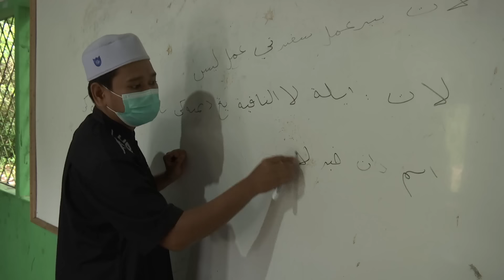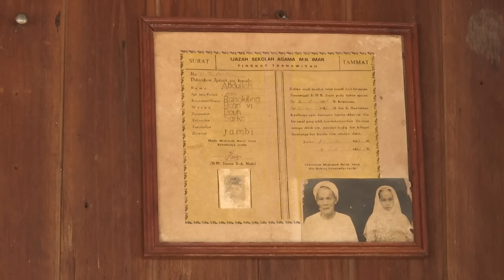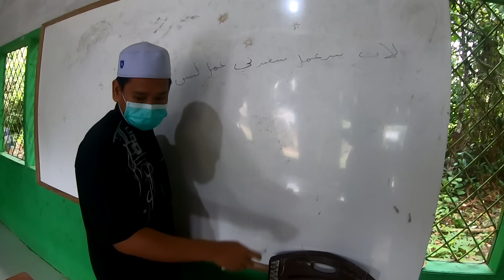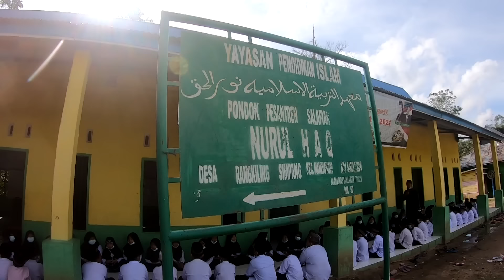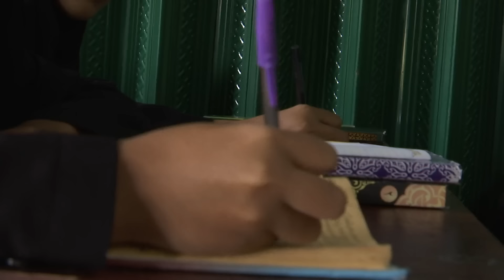Jejak islami | Cahaya Islam Rengkiling#Sarolangun#Jambi#TVRI#MediaPemersatuBangsa